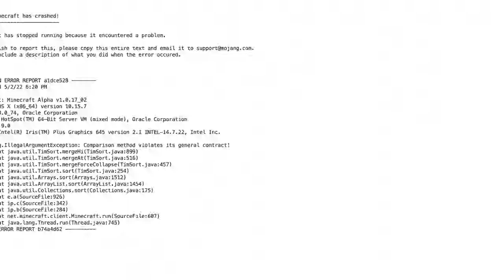The Mystery of Herobrine Solved?!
Did I find Herobrine in My Minecraft world? Can I prove that he is real or fake? LETS GET 20 LIKES FOR PART 2!

Do like and sub 4 more!